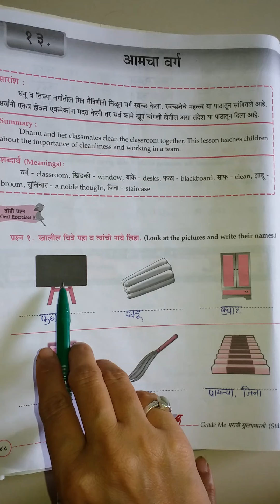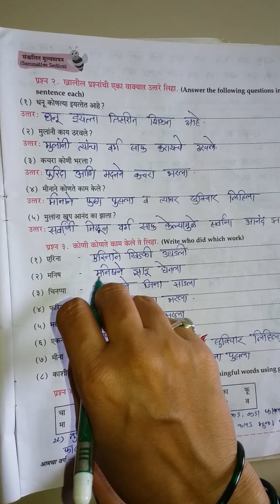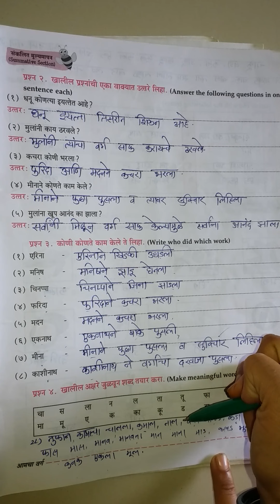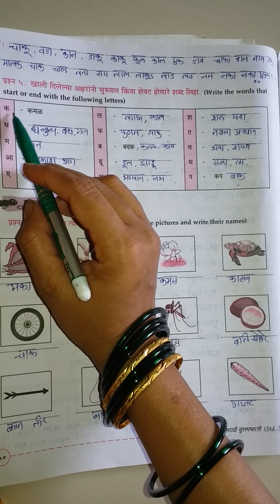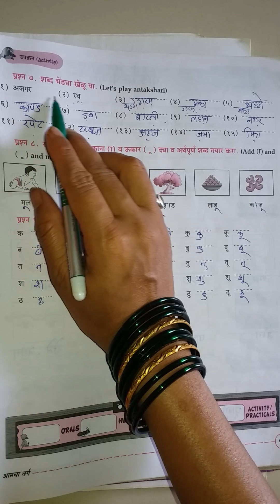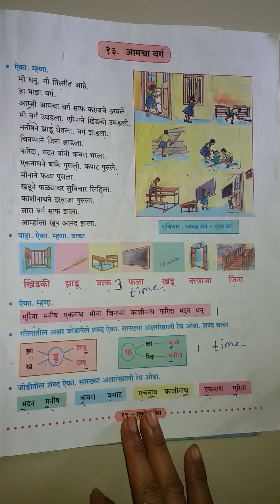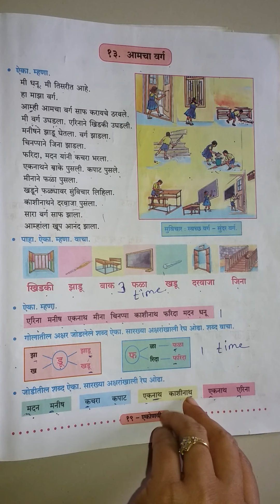std 3rd L- 13 video-2 आमचा वर्ग